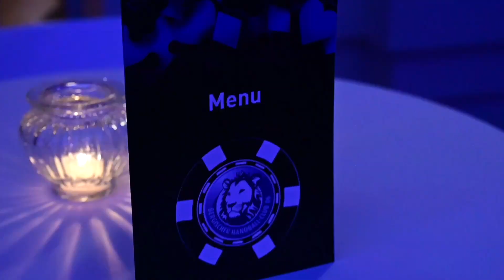BHC-Partnertreff Casino Royal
Unter dem Motto "Casino Royal" empfingen die Bergischen Löwen am vergangenen Donnerstag über 200 Gäste zum BHC-Partnertreff in der Historischen Stadthalle in Wuppertal. Ein gelungener Abend im edlen Ambiente mit kurzweiligen Talkrunden, leckerem Essen und Getränken bei echtem Casino-Feeling